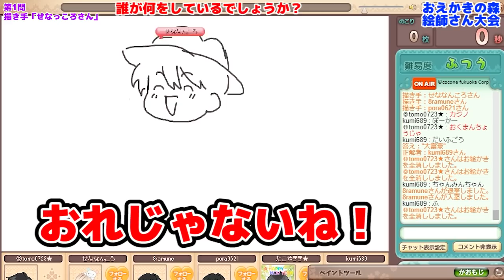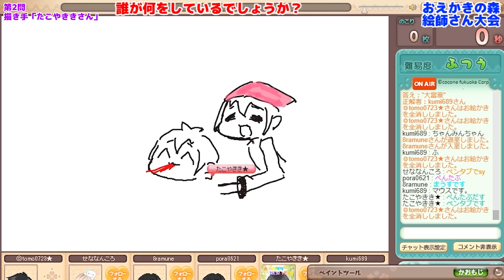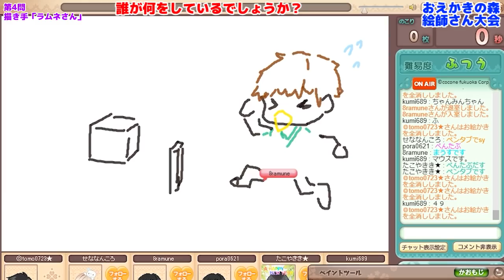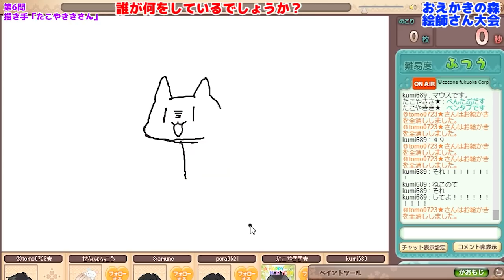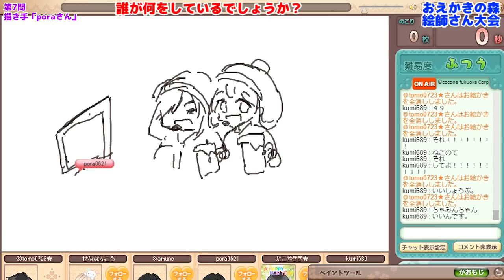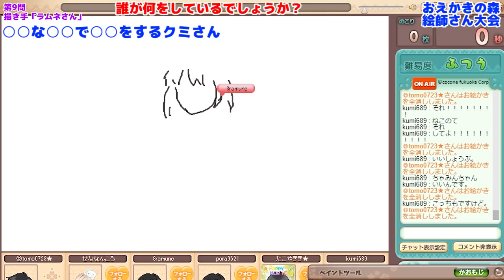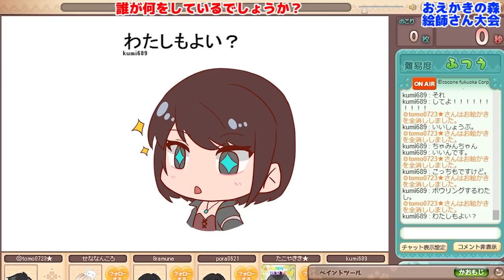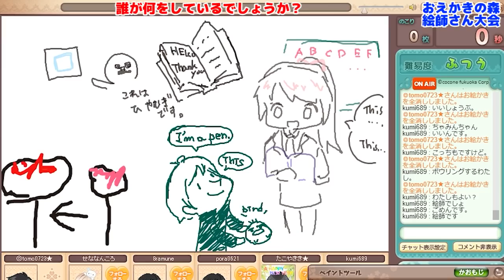即興で絵師さんにあかがみんを描いてもらったらすごかった!!【おえかきの森:赤髪のとも】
絵師さんってすげぇ!!

出演絵師さんTwitter
せなっころさん